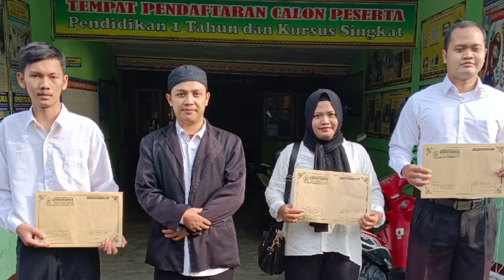Penempatan Kerja Alumni Kursus Menjahit di PT Muara Krakatau Rabu, 071222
UNISTAMA SALATIGA
Saat ini telah meluluskan ribuan alumni dan menempatkan kerja diberbagai Perusahaan dan Instansi baik dalam dan luar negeri.
UNISTAMA SALATIGA
Membuka berbagai program dan jurusan yaitu :
📝 PROGRAM STUDI 1 TAHUN dgn jurusan :
👉 KEPERAWATAN
👉 KEBIDANAN
👉 AKUPUNKTUR
👉 ADMINISTRASI
👉 INFORMATIKA
👉 TATA BUSANA

👉 MENJAHIT
👉 GARMENT
👉 KOMPUTER
👉 STIR MOBIL

✍🏻 Program Extensi ( KSK = Kuliah Sambil Kerja ) Jalur percepatan. Kuliah Pemadatan. Waktu fleksibel . Jurusan :
👉 S1 Keperawatan
👉 S1 Kebidanan
👉 S1 Administrasi Bisnis
👉 S1 Ekonomi
👉 S1 Manajemen

🤷‍♂️ PILIH KELAS
👉 Full Beasiswa ( GRATIS )
👉 Reguler ( BERBAYAR )

✍🏻 CARA DAFTAR
Anda cukup mendaftar secara Online melalui Website Resmi :
Klik Daftar.
( Silahkan isi biodata Anda dan aploud persyaratan yg diminta )

Atau Anda bisa datang langsung ke alamat kami :
UNISTAMA SALATIGA JAWA TENGAH
Jl. Pramuka No. 17 Utara Kaloka Tamansari Salatiga Jawa Tengah.
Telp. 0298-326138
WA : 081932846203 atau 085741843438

Buruan daftr sekarang juga. Ajak saudara dan terangga utk gabung di UNISTAMA SALATIGA.